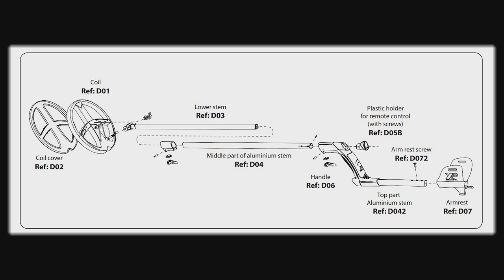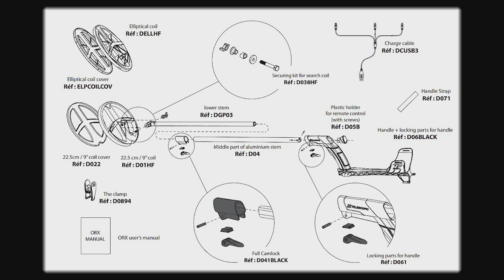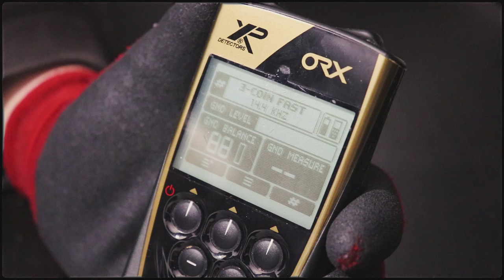🍀XP ORX Part-2 Menüs, Einstellungen und Unterschiede zum XP Deus ( GERMAN )🍀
1 - Decade Defector - A Long Drive With Nothing To Talk About
2 - Ｔｒｕｍｐｗａｖｅ トランプ波 - SKYLINES MAGA 2017

         🍀▬Creative Commons▬🍀